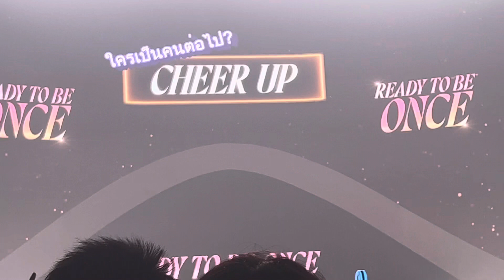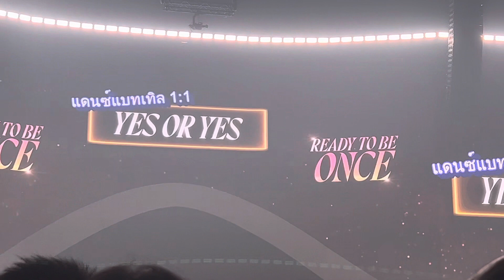【Once-Dance】READY TO BE in Bangkok